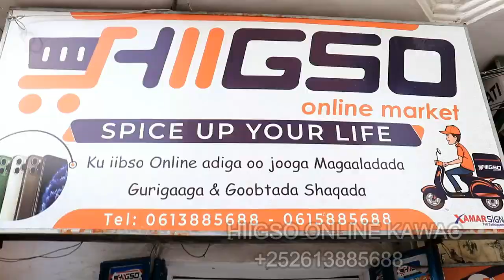HASSAN TOP OO BARNAAMIJ YAAB LEH KA BILAABAY BEERTA NABADA KASMAAL TRADING KAWAC /